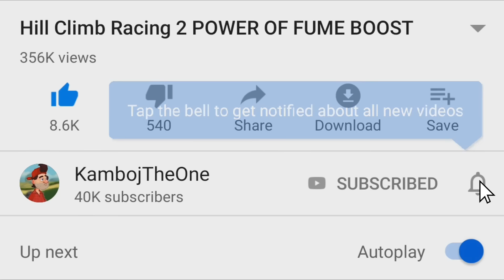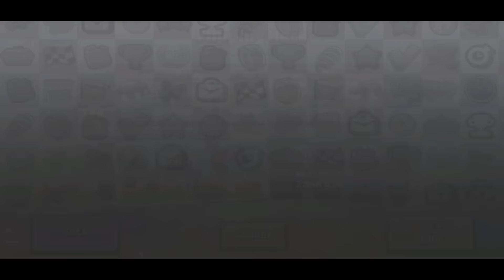HILL CLIMB RACING 2 OP SUPER BIKE | FLIPPING HECK EVENT